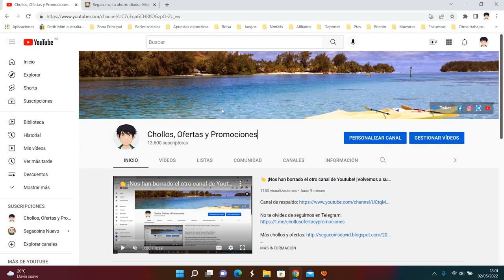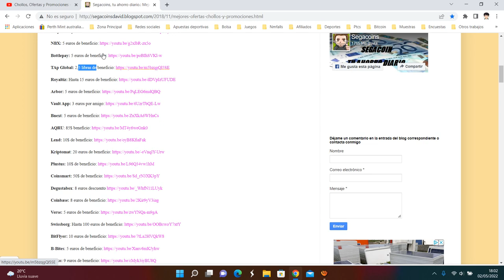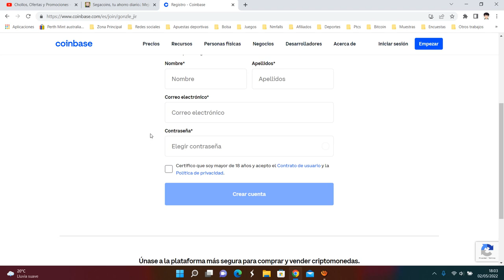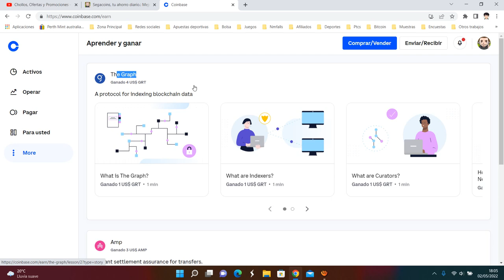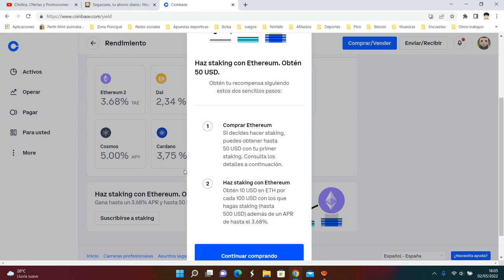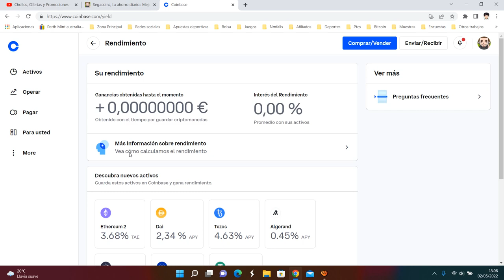💰 Coinbase +9€ GRATIS +9€ amigo ¿Cómo funciona? Tutorial 2022 | Invitación ¿Es fiable? Opinión 💰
💰 Coinbase +9€ +9€ amigo ¿Cómo funciona? Tutorial 2022 | Invitación ¿Es fiable? Opinión 💰

Transfiera, almacene y cambie monedas digitales de forma segura en Coinbase con nuestros monederos de dinero electrónico, compatibles con euros, libras, dólares y muchas más divisas. Envíe y reciba monedas digitales y, tras registrarse, también podrá usar la tarjeta Coinbase para comprar bienes y servicios mediante una tarjeta de débito Visa.

Esto es una pequeña muestra de lo que hace nuestra aplicación:

COMPRE DE FORMA SENCILLA
Posea monedas digitales en un instante: con Coinbase completar el registro y comenzar a poseer monedas digitales es algo sencillo y cuestión de minutos. Lo único que se necesita es una cuenta bancaria o una tarjeta de débito.

HERRAMIENTAS INTELIGENTES
Nos encargamos de todo. Manténgase informado gracias a nuestras noticias y funciones con las que podrá gestionar mejor su cartera e incrementar su conocimiento del mercado, incluidas las compras automáticas y las alertas de precios.

MANTÉNGASE INFORMADO
Controle la evolución de sus monedas digitales: nuestro panel de control, claro y fácil de usar, le permitirá ver los precios y el valor de sus activos, en cualquier momento del día y en cualquier lugar, tanto en nuestro sitio web como en nuestra aplicación móvil.

LA SEGURIDAD ES LO PRIMERO
Su cuenta está sujeta a los más altos estándares de seguridad, incluida la verificación en varias etapas y el uso de sistemas de seguridad de nivel bancario. Puede incluso bloquear la aplicación con un código de acceso, o deshabilitar de forma remota el acceso de su teléfono a la aplicación, en caso de robo o pérdida.

SEA PRINCIPIANTE O EXPERTO, ESTAMOS AQUÍ PARA USTED
¿Acaba de empezar? Estamos aquí para ayudarle durante todo el proceso con un servicial departamento de Atención al Cliente y con todo lo que necesite para crear su cartera en Coinbase.

APOYO DURANTE TODO EL PROCESO